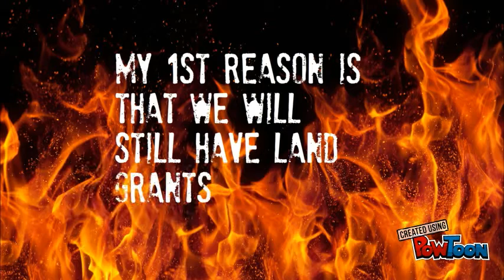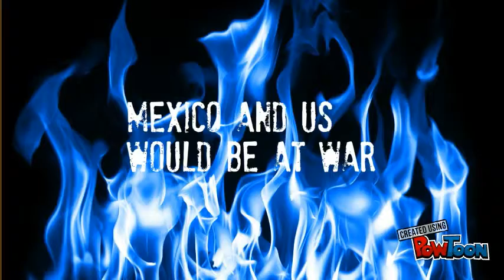stephen f austin